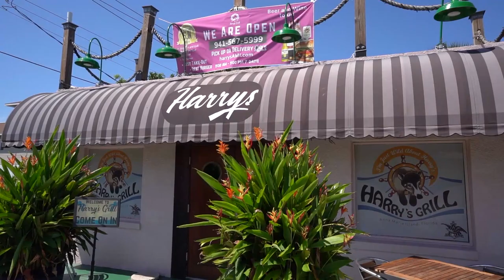Harry's Grill 9903 Gulf Dr. Anna Maria Florida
Virtually check out this fantastic restaurant in southwest Florida. Harry's is the last stop for great music and fine food on Gulf Drive in Anna Maria Florida. Well known for having the notable "best burger" for years, 16 imported and craft draft beers on tap and the most entertaining music on the Island.